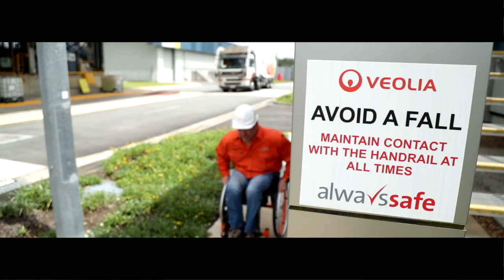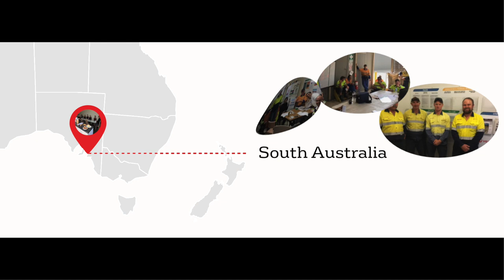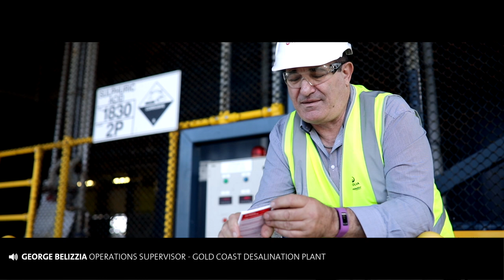Veolia 2017 International Health and Safety Week: Wrap up